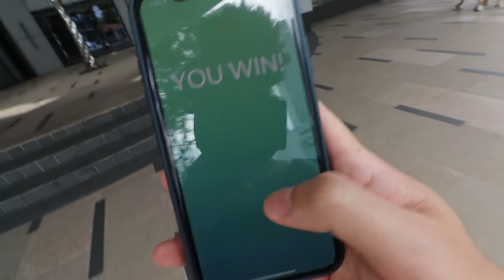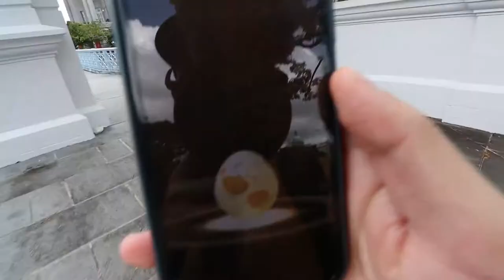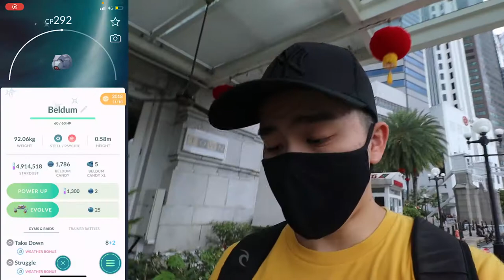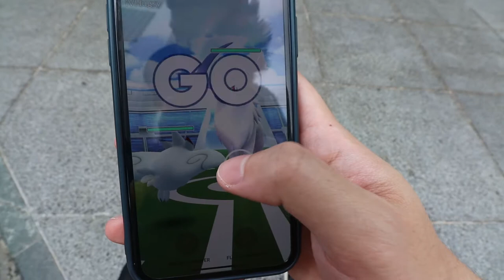THIS WENT BETTER THAN I THOUGHT!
Join my twitch stream tomorrow!